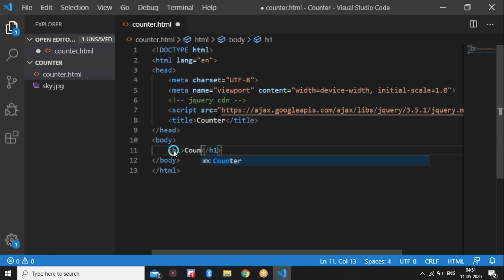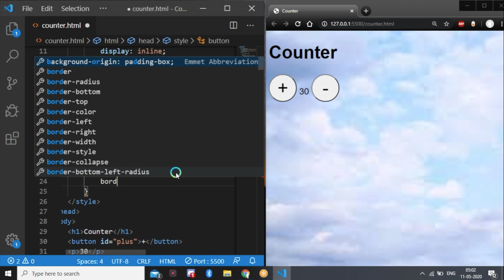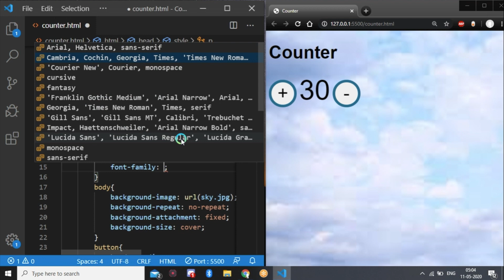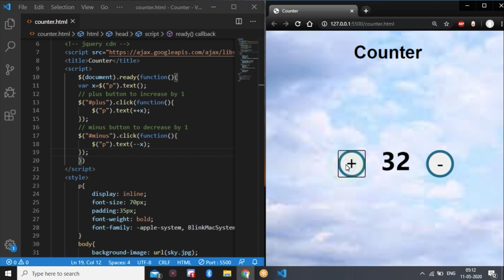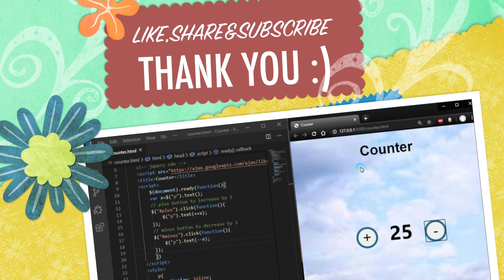Counter | Add or Subtract the current value using buttons | Speed Code |jQuery Project for Beginners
Counter| Add or Subtract the current value using buttons | jQuery Project for Beginners